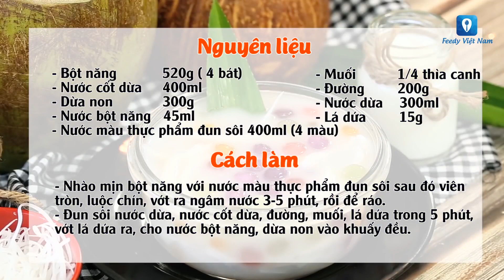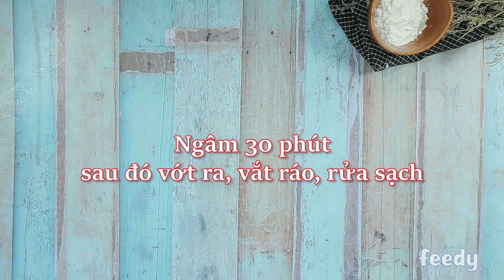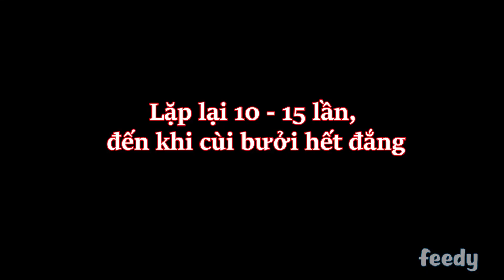Giải Nhiệt Với Các Món CHÈ TRÂN CHÂU Thanh Mát Ngọt Dịu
Hướng dẫn làm các món chè trân châu ngon
© Bản quyền thuộc về Eyeplus Media